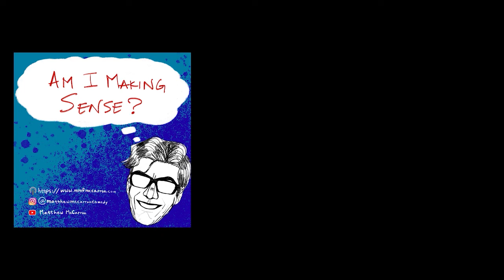Am I Making Sense - Jose Contreras